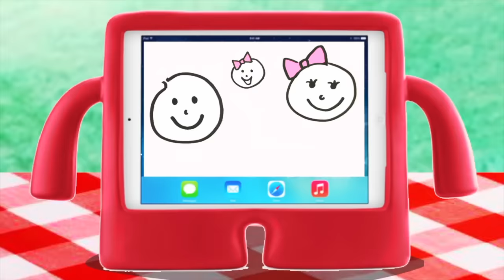Halloween Haunted House of Bug's Family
Mommy and Bug decorate the pink tiny house school bus into a Haunted house and lived there.  They played hide and seek and more.